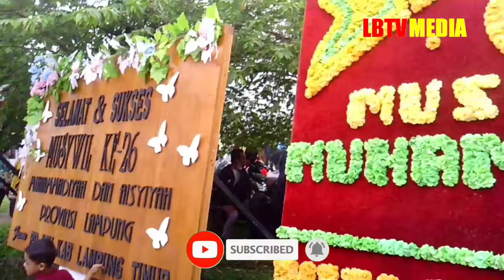Muswil Muhammadiyah Lampung Berlangsung Semarak Warga Persyarikatan Antusias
PW Muhammadiyah Lampung menggelar Muswil ke 26.

Pembukaan Muswil Muhammadiyah Lampung digelar di lapangan Batanghari Lampung Timur, Sabtu (11/2/2023).

Hadir dalam pembukaan itu, Ketua PP Muhammadiyah Dahlan Rais, Pengurus Muhammadiyah Lampung, para kepala daerah, para pejabat dan warga Muhammadiyah.

Ikuti update mengenai berita dan peristiwa terbaru yang terjadi di sekitar kita yang dikemas secara asik dalam bentuk Podcast, Video, Infografis, Teks, dan Foto.

Media Online for LBTVMedia

Apabila ada hal menarik untuk disampaikan kirimkan foto/video disertai narasi anda